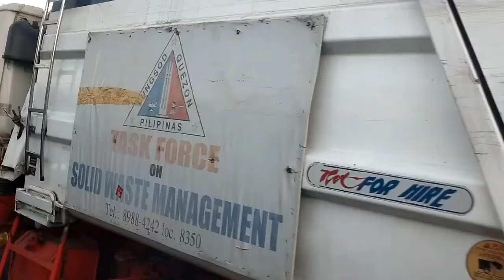Road Trip España to Quezon City | Commonwealth